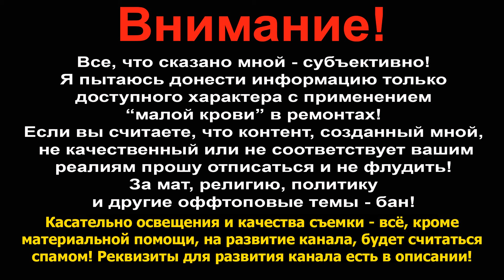Паяльная паста МЕХАНИК XG-40 BGA или жидкое олово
Если я тебе помог этим видео или тебе просто понравилось, то поддержи автора

⇒ Webmoney:

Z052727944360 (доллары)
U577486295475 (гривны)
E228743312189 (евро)